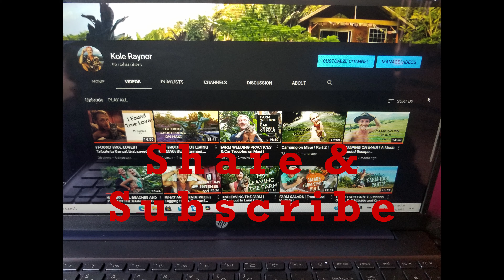Farewell Adventure | A TRIBUTE TO LIFELONG FRIENDS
Aloha! Welcome back! I'm Kole, a gay farmer living in the rainforests of east Maui. For the past 2 months I've brought you along as I've worked on the farm creating new gardens, harvested crops, celebrated my kitten JoJo and created new adventure memories.

 In this weeks video, join me as I walk the Pi'ilani Trail with my farm friends, discover a mermaid cave and enjoy laughs at the end of a quiet airport runway.

I hope you are all well, wherever you may be watching from in this world we all share.

Mahalo for your support!

HOW I GOT HERE:
Aloha, I'm Kole. I'm a gay farmer on the island of Maui in Hawaii. I left my 9-5 coffee shop job in CDA Idaho to find a more fulfilling way of living. Luckily, I landed on a secluded farm on 7 acres in the rainforests of Maui. 5 years later, here I am, living my dream life in a tiny home with my 3 cats and a community that allows me to be 100% myself. I hope you come along and enjoy this adventure with me!